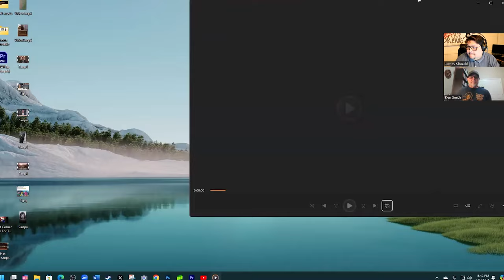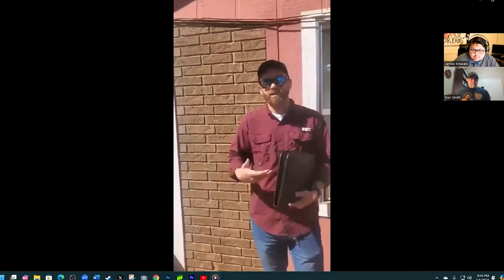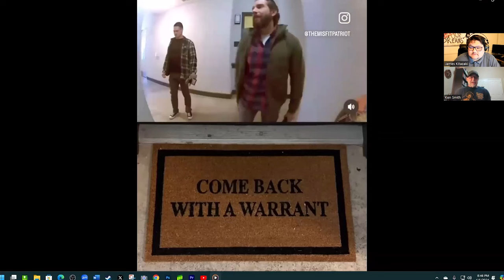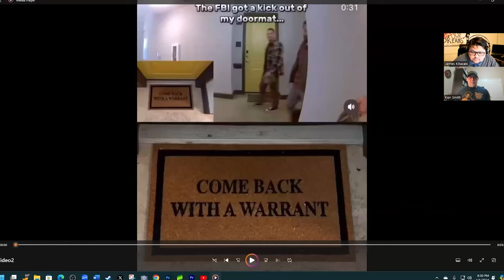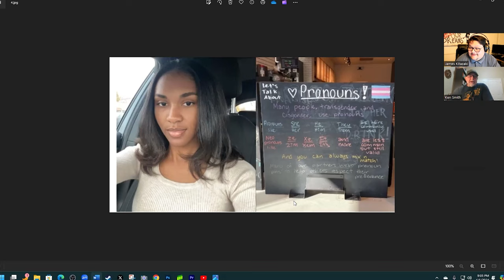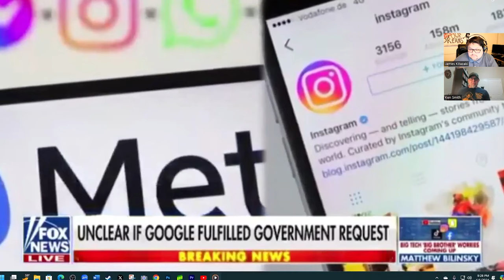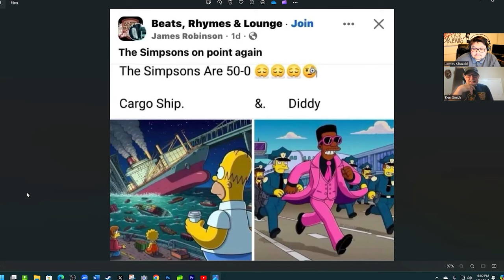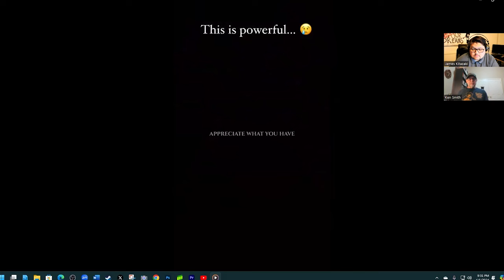Ken's Corner Ep 50